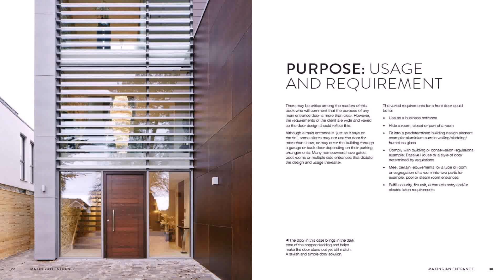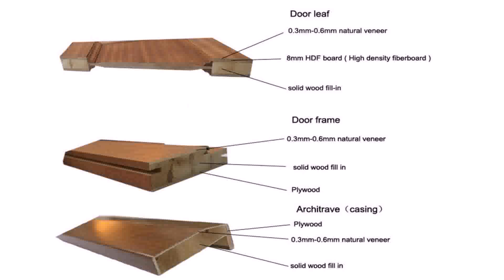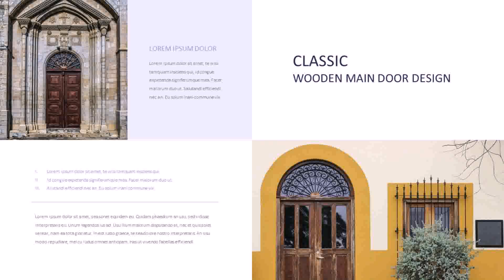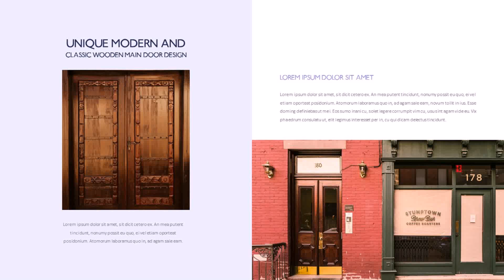Main Door Design